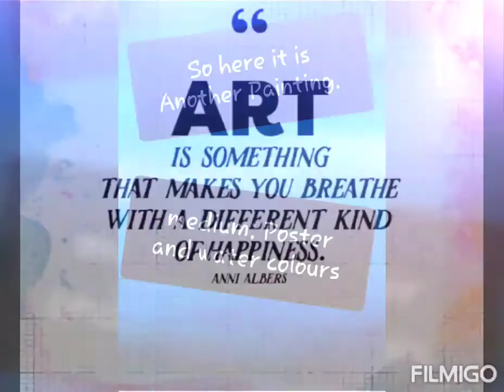Poster colour Landscape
Art is something which makes you breathe with another kind of happiness..
So here I am, after a long time with my another art work.